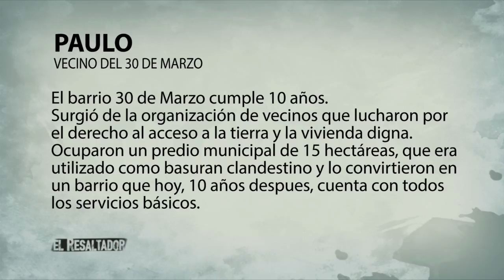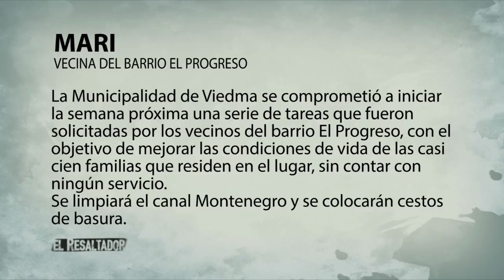El Resaltador 6 | Bloque 1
Fecha de emisión: 30 de marzo

Entrevistado: Marcelo Castillo